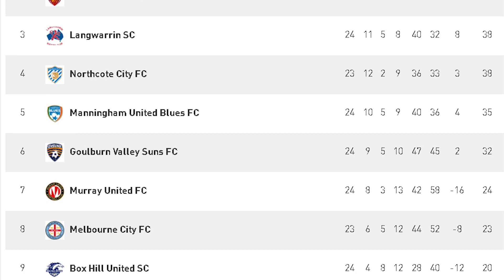Round 24 Langwarrin V Werribee2019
Round 24 NPL2
Langwarrin V Werribee City